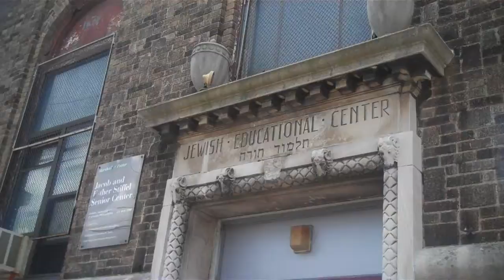Save Our Stiffel Sit-In 6 14 11.mp4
Stiffel Senior Center in South Philadelphia is in danger of closing it's doors if it doesn't raise $200,000 by 6/30/11.  This is a fantastic senior center which hosts 450 multi-cultural members on a regular basis.  It is vibrant, stimulates their muscles as well as their brain and they can socialize too.  It will be a travesty if the Stiffel Center closes, leaving these wonderful seniors to find a new place, or just be lonely at home.  Fundraiser is on 6/22/11 from 5-8 p.m. with music entertainment, refreshments & silent Auction.  for further information.  Please Help Save Our Stiffel Center!!!